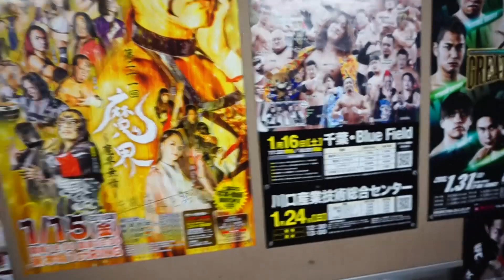DTV Kourauken Hall